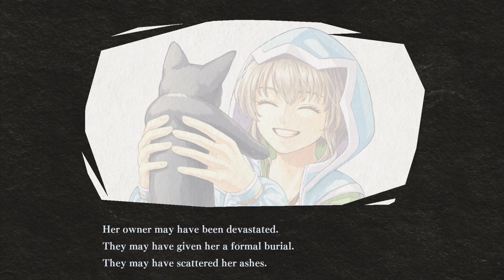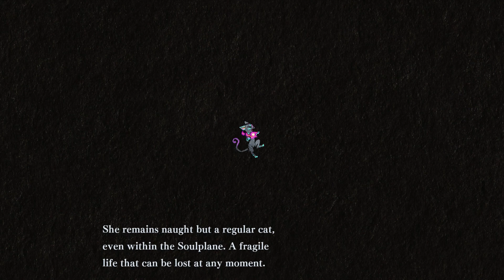Umbraclaw on Nintendo Switch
A pretty daring and different take on a Metroidvania, though whether it works well...